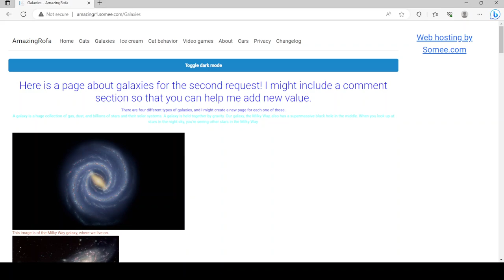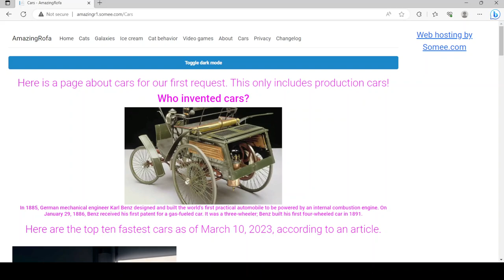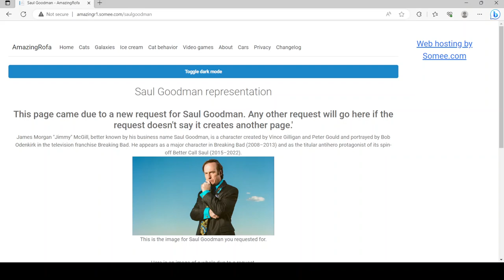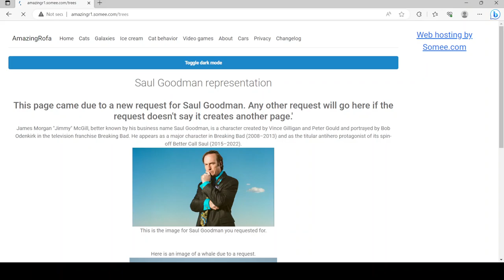My website as of July 8, 2023.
This is my very first website video in a while.